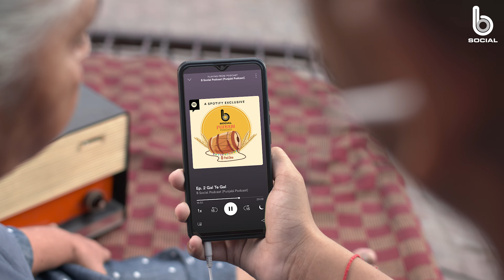B Social Podcast Exclusive on Spotify l Punjabi Podcast l B Social l Spotify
B Social is a reputed and leading web channel of Punjab offering content in Punjabi around entertainment, literature, fieldwork and agriculture along with a wide coverage of community issues that are pertinent to Punjab.
The B Social team is proud to be presenting their exclusive podcast B Social on Spotify with three of their extremely popular shows, Signatures, Gal Te Gal  and Studio Sathh.